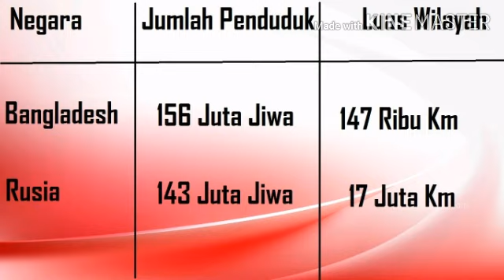Lebih Komplit !! Nasi Goreng Abang2 Bangladesh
Ada bermacam-macam cara dalam menjual nasi goreng ada yg membuka cafe, ada yang di restoran, ada yg di food court, membuka gerai, pakai gerobak dsbnya. Dan yang pakai gerobak ini juga dibagi 2 lagi ada yang mobile atau keliling2 kampung dan perumahan ada yang stay atau berdiam di suatu tempat. Nasi goreng gerobak ini kerap kita sebut dgn nasi goreng abang-abang.

Setiap kota di Indonesia pasti ada nasi goreng abang-abangnya, mungkin begitu juga di negara lain. Liputan Enjoy Street Food menunjukkan kepada kita bahwa nasi goreng abang-abang di Bangladesh lebih komplit ketimbang nasi goreng abang-abang yg ada di kita. Masak sich.

Okelah sebelum kita lanjut tentang nasi goreng abang2 Bangladesh yg lebih komplit, ini ada sedikit info dan fakta unik tentang Bangladesh yg out of topic :

1 Kepadatan penduduk di Bangladesh sudah sangat mengerikan. Bayangkan penduduk Bangladesh yg kira2 156 juta jiwa itu mendiami wilayah yg luasnya cuma 147 ribu Km. Bandingkan dengan Rusia yg penduduknya 143 juta jiwa tapi luas wilayahnya 17 juta kilometer. Bayangkan betapa padatnya penduduk di Bangladesh.

2 Negara Dengan Tarif Prostitusi Paling Murah di Dunia. Ya, tarif wanita di negara ini sangatlah murah, bahkan paling murah di dunia. Menurut sebuah sumber untuk menyewa seorang wanita di Bangladesh, seorang pelanggan hanya perlu mengeluarkan uang sekitar Rp 7 ribuan per jamnya. Sangat murah kan? Gilanya lagi, uang yang sdh sedikit itu biasanya masih diberikan lagi kepada para mucikari.

3 Penjualan Manusia Sangat Marak di Bangladesh

Sudah menjadi rahasia umum kalau Bangladesh adalah salah satu negara pusat perdagangan manusia di dunia. Menurut penelusuran para ahli, manusia-manusia bisa diperjualbelikan secara ilegal di sana dengan cukup mudah serta banderol sangat murah.

Demikian sekilas info dan fakta unik tentang Bangladesh kita lanjut lagi ke nasi goreng abang2 Bangladesh. Ya nasi goreng abang2 disana lebih komplit ketimbang nasi goreng abang-abang di kita. Di Bangladesh selain nasi dan mie goreng dijual juga fried chicken atau bahasa kampungnya ayam goreng, french fries atau kentang goreng, Samosa dan gorengan2 tradisional Bangladesh lainnya.

Demikianlah sekilas info tentang nasi goreng abang2 di Bangladesh...obrigado and salam nasi goreng abang-abang